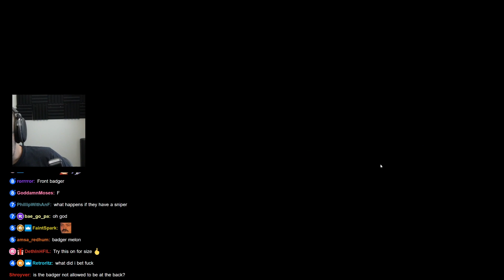The worst round ever played in Super Auto Pets...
believers in shambles